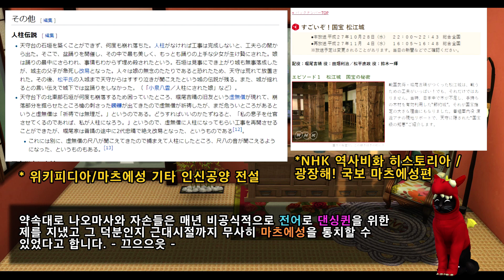일본성에 관한 재밌는 전설 이야기 - 2화 : 마츠에 성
저번시간에 이어서 마츠에성에 관한 전설 이야기 입니다. '_'